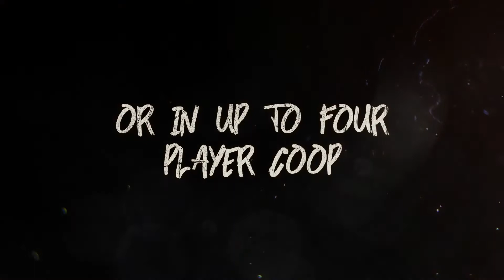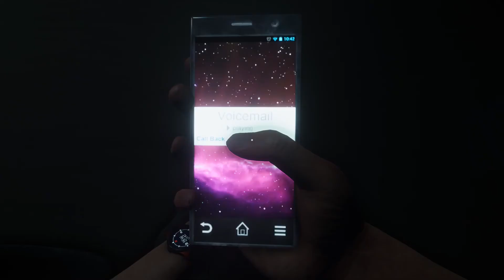Green Hell - Official Console Release Trailer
Available now on PS4 and Xbox One. This game is also avaiable on PC via Steam.

Stay informed on all the latest game releases, newest trailers, upcoming games, indie games and gameplay